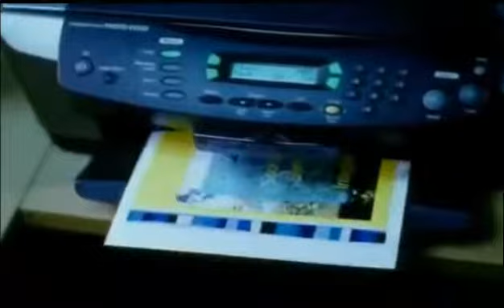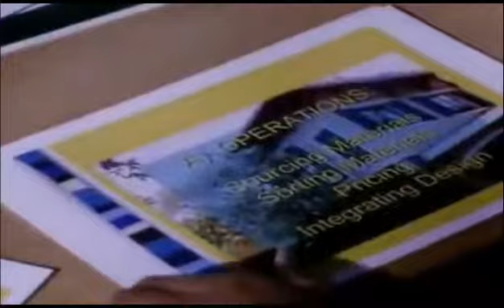let the love begin part 5